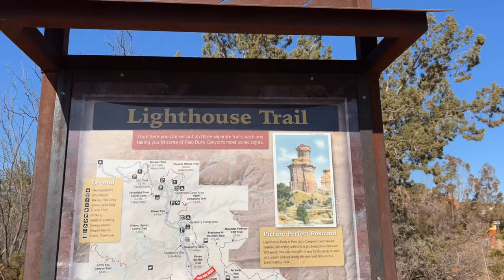Palo Duro / Caprock Canyon State Park, 2022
Did you know Palo Duro Canyon is the 2nd largest canyon in the United States?

Palo Duro Canyon State Park
Light House Trail
5.8 mile hike
March 2022

Palo Duro Canyon is a canyon system of the Caprock Escarpment located in Texas near the city of Amarillo. Dogs are allowed.